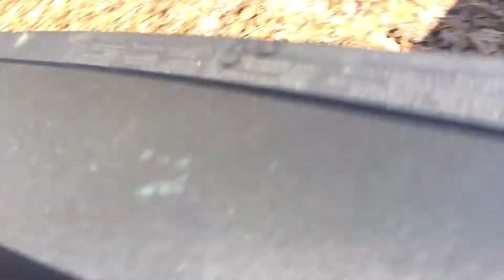Jeep hardtop hoist without a garage part 2